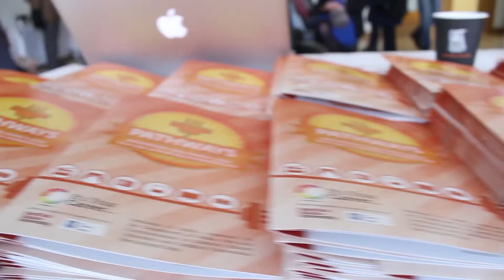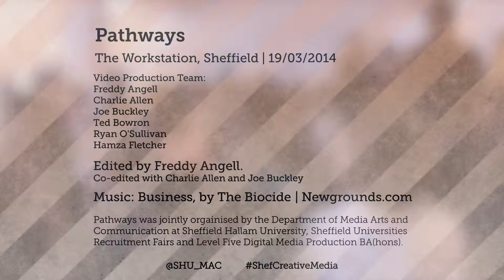Pathways Legacy Video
Pathways is an exciting networking event, bringing like-minded individuals and businesses together to discuss current trends & employment opportunities.

- network with other organisations in the industry;
find out about the different types of work that people do;
get advice on breaking into the creative media industry;

- listen to our key note speakers

-find out how to become freelance & how to find work as a freelancer.